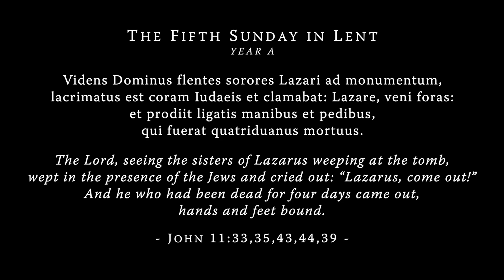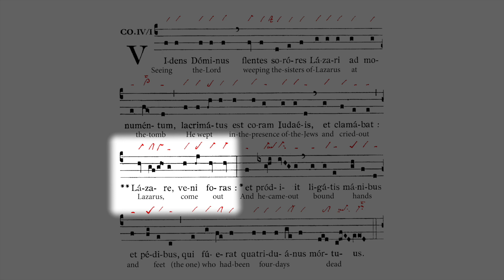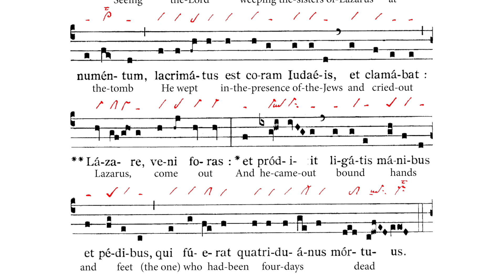Communio: Videns Dominus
The schola of St. Benedict's Abbey chants “Videns Dominus”, the Communion Antiphon for the Fifth Sunday of Lent, Year A,, followed by a reflection. For more, including a PDF of the chant, its translation and 10th c. manuscript,